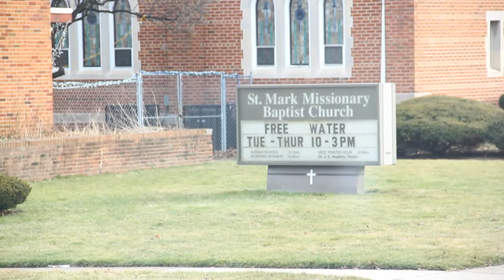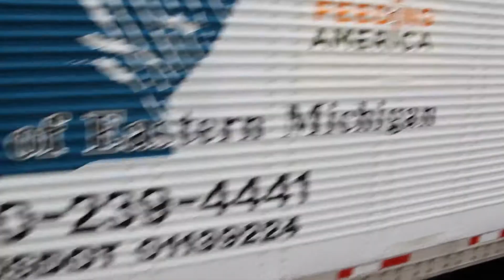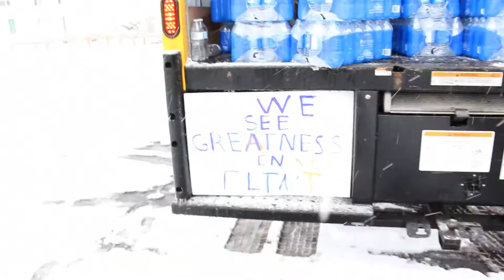Water For Flint: Rasheed Wallace and Flint native Morris Peterson Jr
Former NBA players Rasheed Wallace and Flint native Morris Peterson Jr, team up to deliver water door-to-door to Flint residents with Dr Darrius, Truck, Terrance "Team Greatness" Burney, Italie Murphy, Vincent of Invok Energy, New Era Detroit, and more.